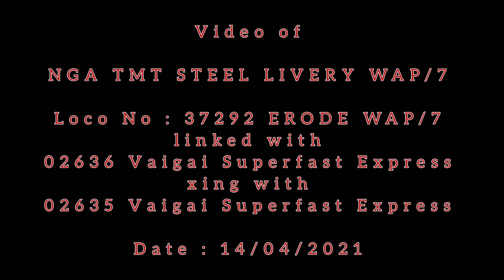NGA TMT STEEL LIVERY WAP/7 || 02636 Vaigai SF Exp xing with 02635 Vaigai SF Exp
Video of NGT TMT STEEL LIVERY WAP/7 linkee with 02636 Vaigai Superfast Express meets 02635 Vaigai Superfast Express at Chennai Subarban.

High Speed Action.

Now a days lots of WAP/7 locos are painted with Advertisement in Indian Railways. Thats are one of the special locos for us. In this i put a video of WAP/7 advertised with NGT STEEL LIVERY...

Loco Shed : Erode

Loco Model : WAP/7

Linked with

Train Name : Vaigai Superfast Express

From : Madurai Junction

To : Chennai Egmore

Video by

Dinesh DHEEN

Intagram : @pulsar_dheen